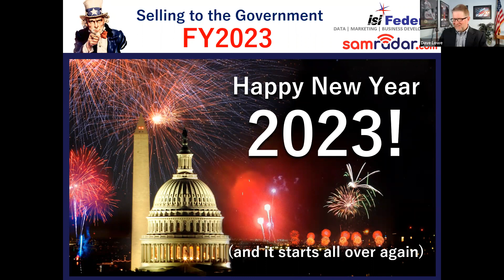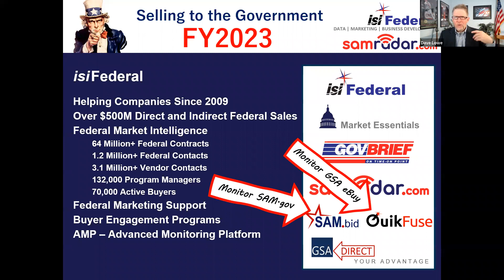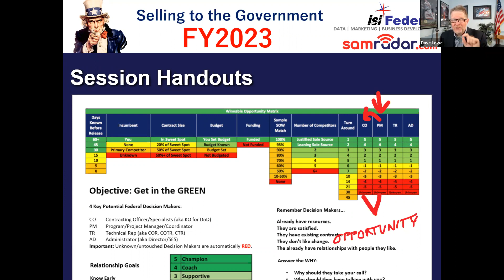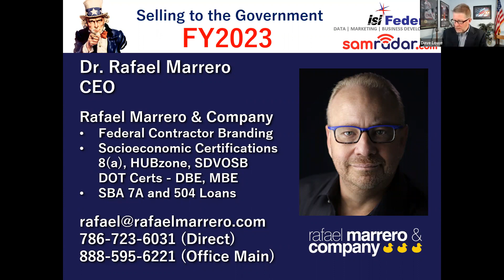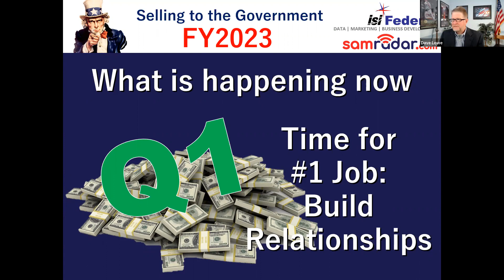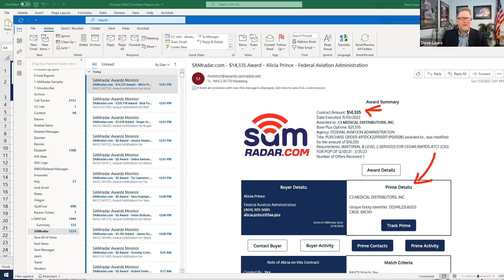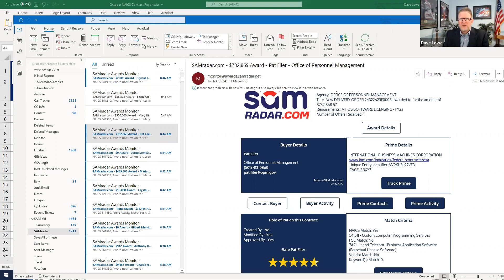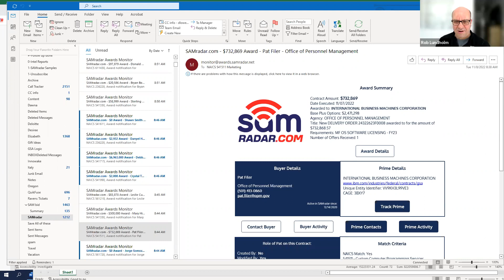Webinar - Selling to the Government - 11/8/2022